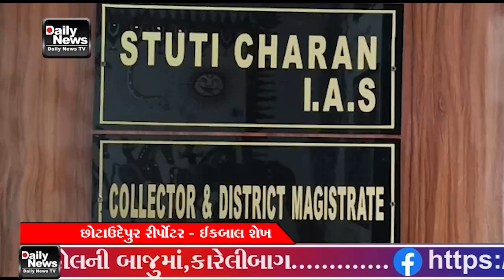30 01 23 જુનિયર ક્લાર્ક પરીક્ષા ના પેપરો લિંક કરનાર આરોપીઓ સામે સખતમાં સખત કાર્યવાહી કરવા છોટાઉદેપુ